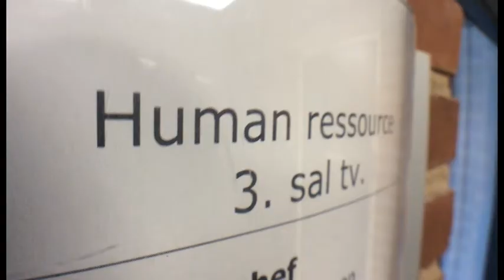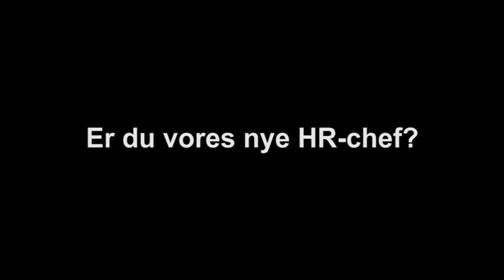Er du vores nye HR-chef?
Vi søger en ny chef til vores stærke HR-afdeling, der servicerer over 7000 medarbejdere og 400 ledere. Har du bred og stærk erfaring, en evne til at skabe tillid i organisationen og blik for at prioritere blandt spændende og udfordrende opgaver, så er det dig, vi søger. Læs mere på